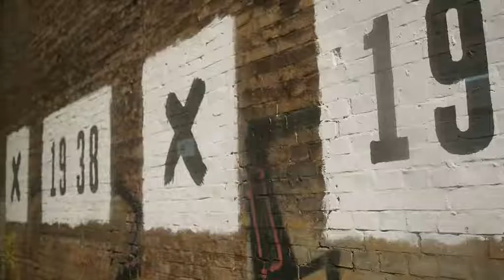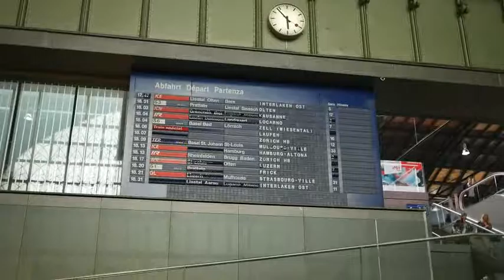Interail 2015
A little video of our amazing Interail adventure. Summer 2015.